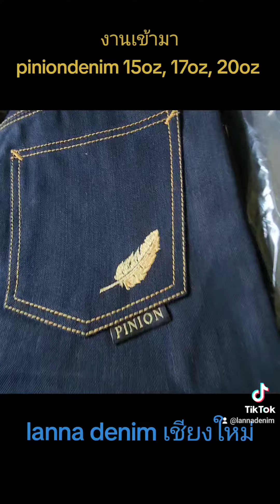งานเข้ามา piniondenim 15oz, 17oz, 20oz สนใจสินค้าทักเฟสบุ๊ค:lanna denim เชียงใหม่ id:lannadenim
piniondenim 15oz, 17oz, 20oz

Line:lannadenim